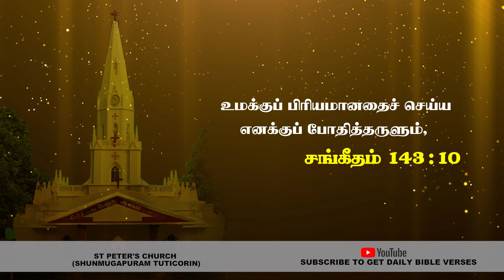இன்றைய வசனம் - Today's Bible Verse 30.10.2020